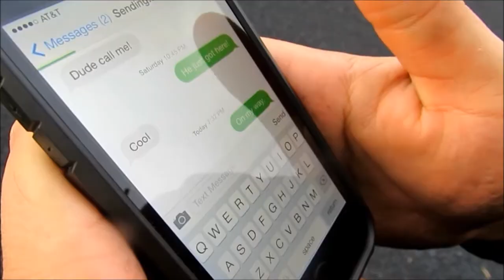Soccer Movie Final